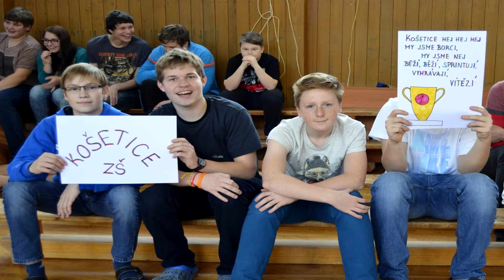Fantazie v akci: ZŠ a MŠ KOŠETICE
Plnění výzvy Fantazie v akci ve škole ZŠ a MŠ KOŠETICE pro Hejtmanův Pohár 2017.